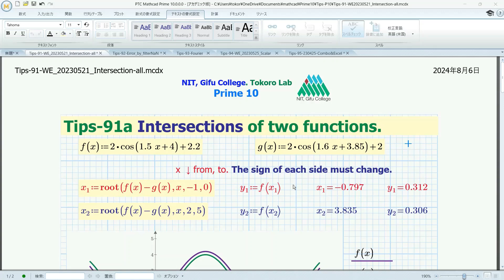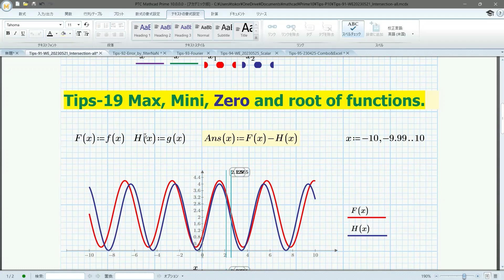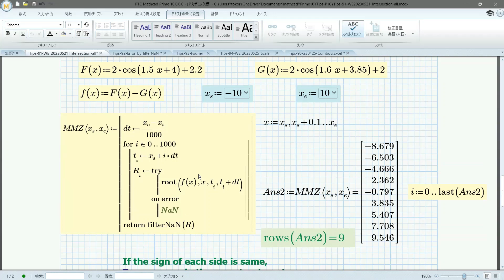Mathcad P10-Tips-91a (Intersections of two functions.)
Tips-91a shows you how to find the intersection of two functions in Mathcad Prime 10. This is an explanation of how to use the route function.

In our Tips series, we'll use Mathcad Prime 10 and Maple 2022 to solve a variety of problems. In addition, compared to the previous year, the screen and the explanation part are substantial. It not only solves tricks, but also contains as many tips on how to solve them, so it's a useful introduction even after mastering the old tips of 2021.

Learn about electrical circuit troubles in the best learning environment in Japan. Visualize and get a bird's-eye view of the problem. Here are many problems that can only be solved without a computer. Conversely, it is a problem that can be easily solved using a computer. Use graphs to visualize problems and solve response problems in electrical circuit systems.